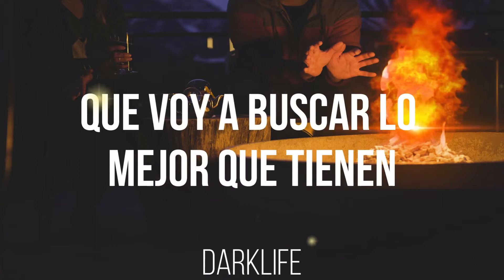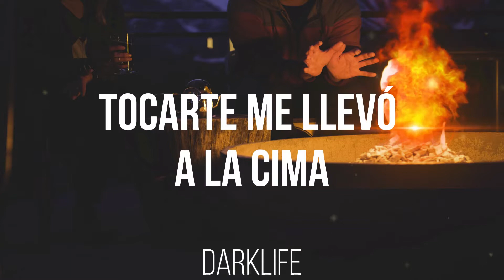Robleis - A Fuego (Letra)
❤Are lo que sea para que te quedes conmigo hasta la eternidad❤.
Comenta que canciones quieres que traduzca ❤❤❤.

LYRICS

Voy a guardar una foto de ti
En la calle donde te conocí
Para tenerte si no estás aquí
Es que eso' genes que tú tienes

Hoy sale el Sol en mi ventana
Sentí el calor de la mañana
Culpable soy de to'a esta' gana'
Que me tienen buscándote

Estoy por si quiere' verme
Me llama' al WhatsApp y le caigo en veinte
Dime en dónde estás que yo quiero verte
Y del uno al diez, yo te doy un veinte

Nómbrame lo que quiere'
Que voy a buscar lo mejor que tienen
Yo haré lo que sea pa' que te quedes
Pero si te va', espero que me lleves

Ah-ah, ah-ah-ah
Ah-ah, ah-ah-ah

Hoy no' vamos a fuego, oh-oh-oh
Hasta la eternidad, ay-ay-ay
Tú me hace' delirar, no-no-no
No te puedo soltar

Tú me saca' de la rutina, ah-ah-ah
Sin importar cuál sea el clima, ah-ah-ah
Tocarte me llevó a la cima
Como tú, no hay nadie que lo sepa hacer

Ante', yo sin tu amor no tenía nada, baby
Sin color, sin calor, mi alma nublada, ey
Ahora, yo con tu olor y una mirada
Todo se aclara, ya no me falta nada

Ah-ah, ah-ah-ah
Ah-ah, ah-ah-ah

Ah-ah-ah, ah
Ah-ah-ah
Robleis, ey
Y Estani, ya